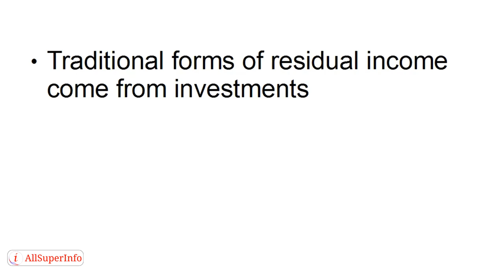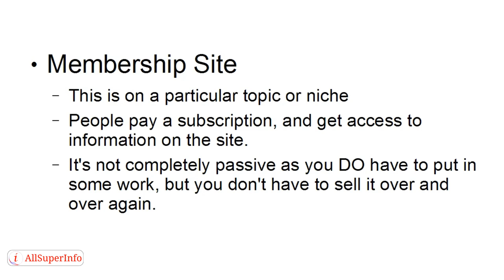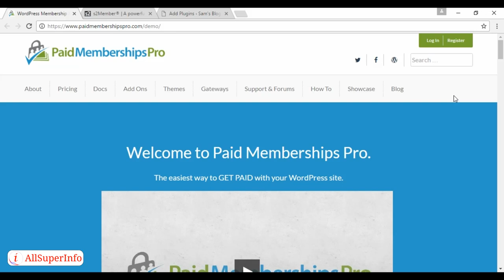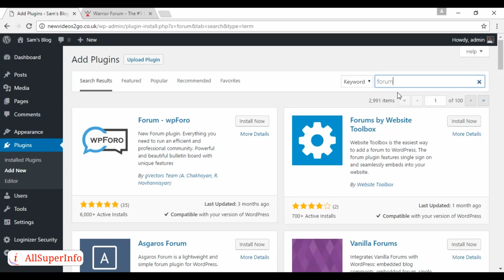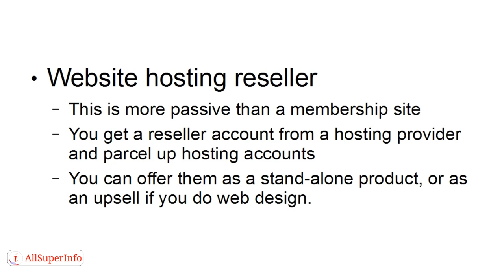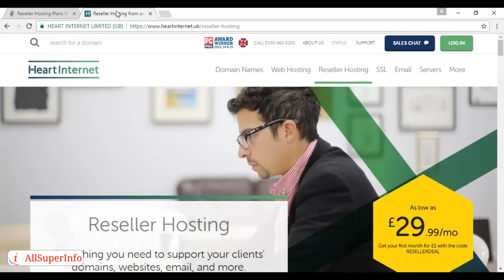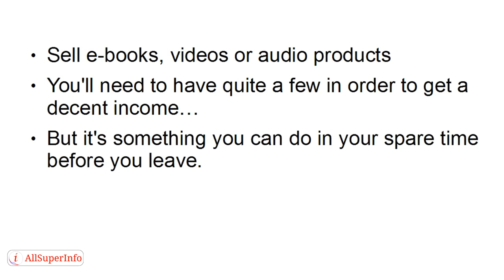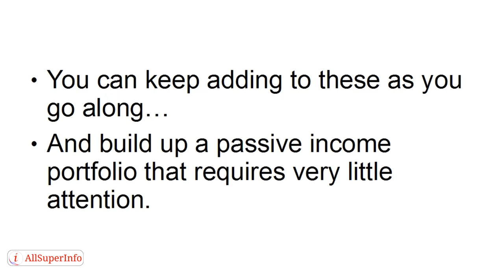Video 9 Getting a Residual Income While You're on the Road